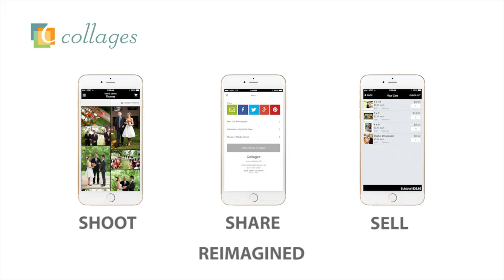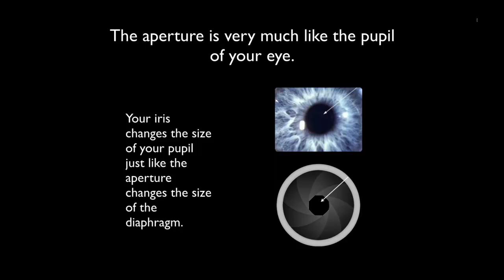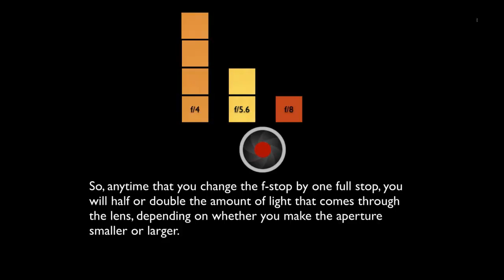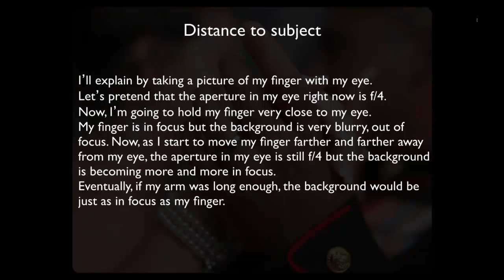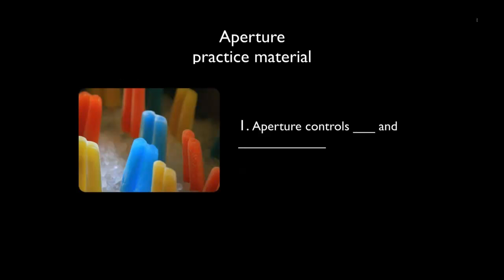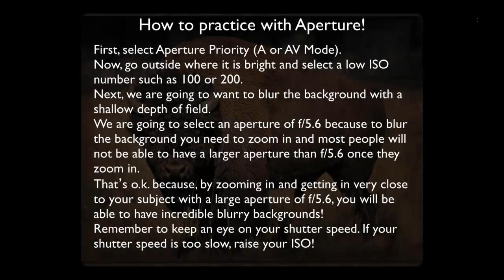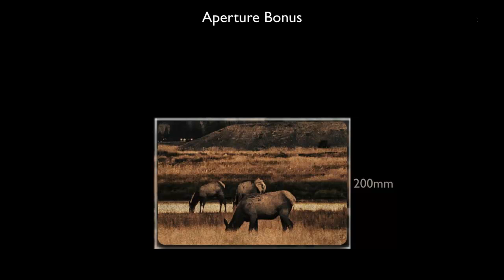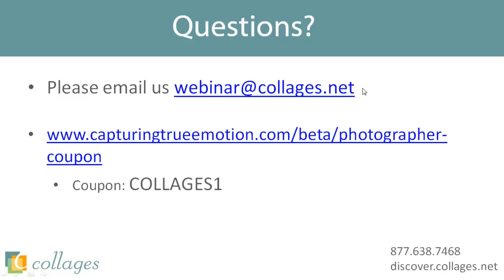Controlling Light & Depth Field with Aperture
Take your photography to the next level by joining Val and Stephanie Westover from Capturing True Emotion as they show us how to achieve professional looking photos by understanding how to control light and depth of field with Aperture. Learn how to control and capture the perfect amount of light. Also, learn how to create beautiful images by creating the special effects of infinite and shallow depth of field.

Topics Include:

- Understanding Aperture
- Understanding the f#
- Understand how to control light with   Aperture
- Understand how Aperture affects depth of field
- BONUS: Creative aperture recipes & understanding your lens